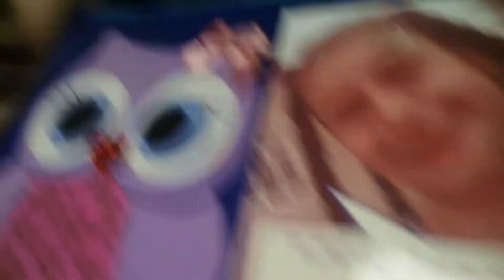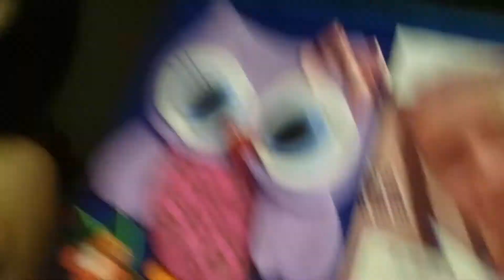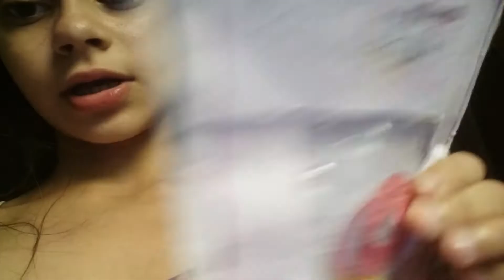como eu faço o almoço para a Olívia +a nova moradora daqui de casa